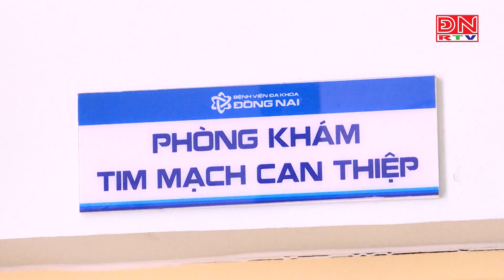4 bệnh viện ở Đồng Nai triển khai khám bệnh theo yêu cầu